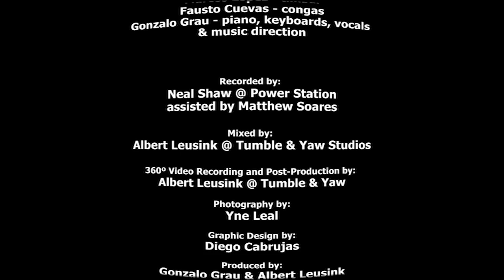Moros y cristianos - Gonzalo Grau & LA CLAVE SECRETA - (2D version)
Video edit, taken from the 360º 3D original format

Album:  De verdad verdad
Composer:  Gonzalo Grau
Publisher:  GonzoGrau Music (ASCAP)

Special featuring:

Jeremy Bosch - flute
Doug Beavers - trombone
Ismael Fernández - flamenco cante

Brooklyn Rider:
Johnny Gandelsman - violin
Colin Jacobsen - violin
Nicholas Cords - viola
Michael Nicolas - cello

La Clave Secreta is:

Manolo Mairena - back-vocals
Panagiotis Andreou - electric bass
Pablo Bencid - clave
Marcos López - timbal
Fausto Cuevas - congas
Gonzalo Grau - piano, vocals & music direction

All music arranged by:
Gonzalo Grau

Flamenco "letras" by Ismael Fernández

Tech Credits

Recorded by:
Neal Shaw @ Power Station
assisted by Matthew Soares

Mixed by:
Albert Leusink @ Tumble & Yaw Studios

360º Video Recording and Post-Production by:
Albert Leusink @ Tumble & Yaw

Photography by:
NewFrame Films & Photography
Yne Leal

Graphic Design & Video Projections by:
Diego Cabrujas

Produced by:
Gonzalo Grau & Albert Leusink

ArtistShare

To all my dear ArtistShare participants... thank you for believing in this project and for supporting the art of music-making. We are living times where “music” is harder and harder to make, and projects like this would not be possible to record without your help.

EXECUTIVE PRODUCER PARTICIPANTS

Frank Abenante
Libia Gregg

SILVER PARTICIPANTS

Yuliya Altman
Candela Baviera
The Grau Family
Benjamin Day
Peter Cobos

BRONZE PARTICIPANTS

Osvaldo Golijov
Leandra Perez
Arturo Chang
Maria Schneider
Diana Aguilera de Cucchietti
Yonca Karakilic
Jacques Beaudoin
Jose Puentes
Olle Hernegren
Ernesto Rangel
Cristyan Cadena
Sebastian Ruth
Eirini Tornesaki
Roberto Ruiz
Mercedes Melendez

A very special recognition to:

Isabel Palacios, Yuliya Altman, William Nazaret, the Leusink-Triana family, the Cuevas family and all the amazing musicians who participated in this production.  The talent, dedication and love you put in for making this possible is simply priceless.
We keep making music, beyond boundaries, beyond commercial agendas … we do this because we love it, and because after 20 years, we’re still a beautiful musical-family.
Albert, thank you for all your hard work, friendship and dedication.